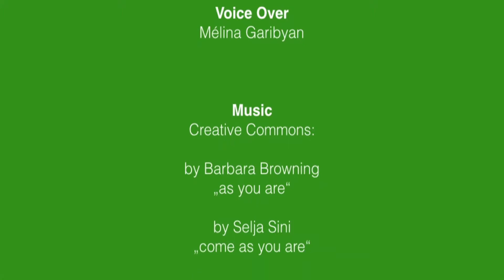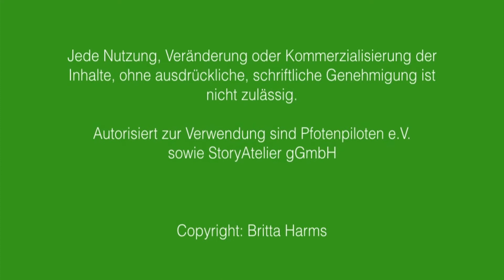"Zusammen", Britta H. und Signal Assistenzhund Davina, Storyatelier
Im April 2018 trafen sich sieben AssistenzhundhalterInnen, um ihre eigenen Videogeschichten aus ihrem Leben mit Assistenzhund zu erzählen.

Die Geschichten wurden über vier Tage von jedem Autor entwickelt, aufgenommen, und gestaltet. So entstanden Zeugnisse, die die besondere Qualität des Lebens mit Assistenzhund wiederspiegelt.

Gefördert von der Aktion Mensch als Teil einer interaktiven Ausstellung "Leben mit Assistenzhund" entstanden diese Erfahrungsberichte mit Hilfe des Storyatelier Teams und Michael Benthin.